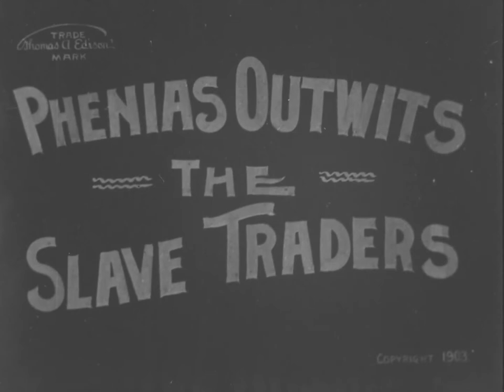Uncle Tom's Cabin or: Slavery Days (1903) [1080p] [No Audio]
'Uncle Tom's Cabin is a 1903 American silent short drama directed by Edwin S. Porter and produced by the Edison Manufacturing Company. The film was adapted by the 1852 novel Uncle Tom's Cabin by Harriet Beecher Stowe. The plot streamlined the actual story to portray the film over the course of 19 minutes. The film was released on 3 August 1903 at the Huber's Fourteenth Street Museum in New-York.

Production and release
Uncle Tom's Cabin was one of the earliest "full-length" American movies, although in 1903 this meant about 19 minutes. Porter shot the film at the Edison Company's studio in New York. Rather than an adaptation of the novel, the movie's actors, sets, costumes and much of its staging derive from one of the turn-of-the-century theatrical Tom Shows which were very popular at the time. Each of the fourteen scenes is based on a theatre-like stage with its own set, with the exception of scenes 7 and 8 which use the same set, and scene 5 where models are filmed. This was the first American film to include intertitles to identify and introduce each scene.

The film premiered on 3 August 1903 at Huber's Fourteenth Street Museum, sharing the program with several live acts, including a team of "colored comedians".

On 12 September, Sigmund Lubin released a slightly shorter version of Uncle Tom's Cabin which was "remarkably similar" to Porter's version, a practice which was quite common in the early days of cinema when copyright protection of films was not well established.

Analysis
Compared to Porter's film that many historians regard as his masterwork, The Great Train Robbery, Uncle Tom's Cabin has been regarded as quite primitive. John W. Frick notes that it has been characterised by film historians as old fashioned for it was little more than filmed theatre. This is warranted by the fact that the entire film was shot from a single stationary camera and that the sets were the painted scenery of 19th century theatre while the performers sets and costumes were those from an existing Tom troupe.

Stephen Railton, noting that Porter had incorporated several unmotivated breakdowns with slaves dancing and "cavorting happily", regretted that "like the Tom Shows after the Reconstruction era, the 1903 film almost entirely transformed Stowe's act of protest into a minstrel show". It should not be understated however that the film present female slaves as strong characters refusing slavery and Uncle Tom as a kind of Christian martyr. Deborah Barker and Kathryn McKee remark that Porter's film "reimagines the story's antebellum narrative in the context of the Civil War and its aftermath." The final scene, the death of Tom, contains a series of "visions" evoking events related to the abolition of slavery: John Brown being led to execution, a battle scene from the Civil War, Abraham Lincoln with a slave with broken manacles kneeling at his feet, and Generals Lee and Grant shaking hands at Appomattox.

Charles Musser stressed that the film inaugurated one important innovation, inspired by British director G.A. Smith: "Each scene was prefaced by a title on film which helped the audience follow the story by identifying the scene and some of the principal characters". He also noted that the fifth scene could be seen as modern in its concept if not in its execution. "Employing miniatures moving in front of a backdrop representing a rural village, his boat race featured a violent thunderstorm created by dramatic lighting effects." The use of double exposure in the scenes of Eva's death and Tom's death, also distinguish the film from pure filmed theatre.

Stephen Johnson noted that the film represents "an early effort to translate live performance in something cinematic, (...) a rare example of the filming of what was an improvisatory, oral-performative culture, (...) a rare instance of white performers, white performers in blackface, and performers of colour (...) sharing the screen." Despite its short duration, the film is very comprehensive, and "when the film is slowed down to play at half or a quarter of its intended speed, it is possible to follow a full length stage script with a reasonable correspondence."

Directed by Edwin S. Porter
Written by Harriet Beecher Stowe
Produced by Edison Manufacturing Company
Cinematography Edwin S. Porter
Release date
English inter-titles'